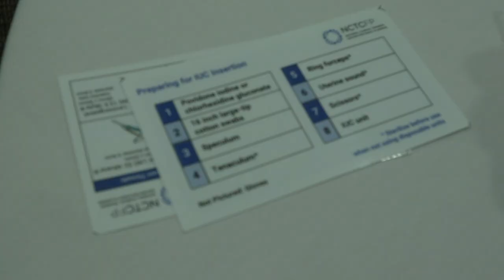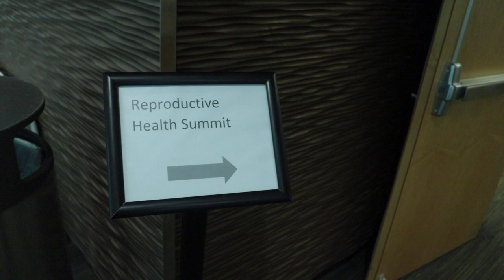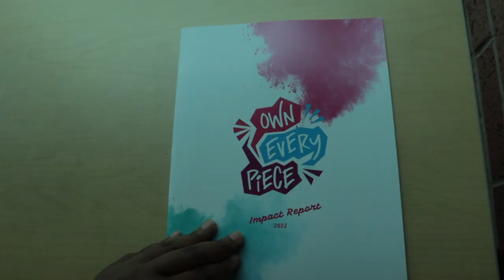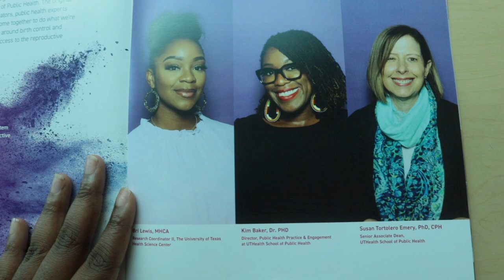MPH WORK VLOG: Reproductive Health Summit | NURTURINGNATASHA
This video is a day in my life MPH work style! I knew it would be a great day to vlog and I love the way you were able to see so much in 10 little minutes. I'm going to work on doing more work related public health videos for all my MPH baes, but until then I hope you enjoyed.

Also, if the recent reproductive health decision has caused you any stress, anxiety, or direct current impact, I am so sorry and we will get through this together sis. Below I am leaving the Instagram and website for my job to use as a resource. And for now (as of 6/29/2022) we are shipping Just In Case kits containing an emergency contraceptive pill to Houston women for FREE (just fill out the form and it will come straight to your door. I pray we'll be able to do so for as long as possible, until then order ASAP and tell a sister ❤️

With love,
Natasha

Reflections:
Film tools: Canon EOS M200/ Final Cut Pro X